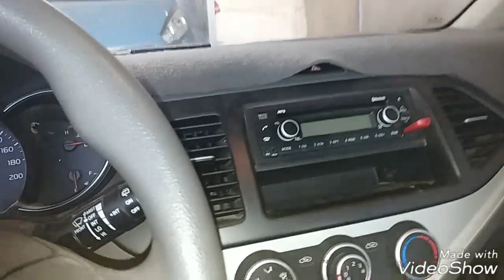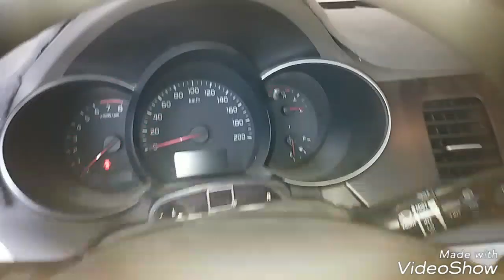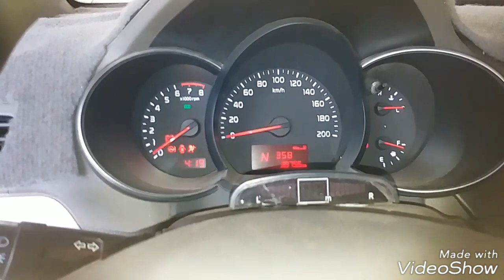تغيير الكمبيوتر يفقد برمجة المفتاح الاحتياطي كيا بيكانتو 2012-2017 kia